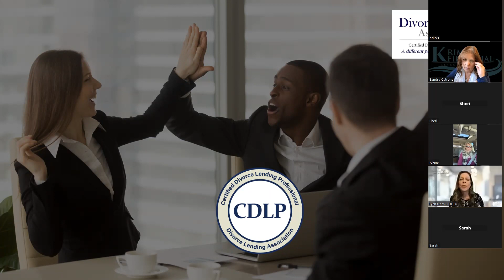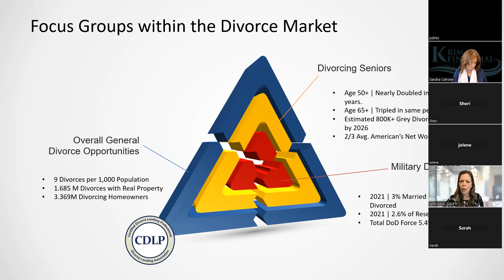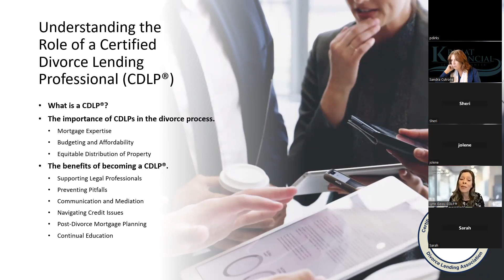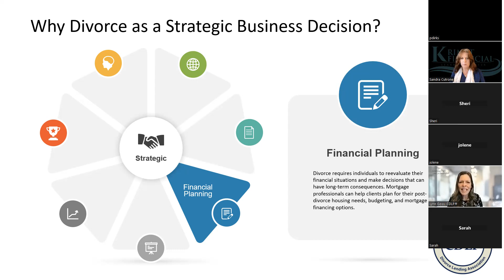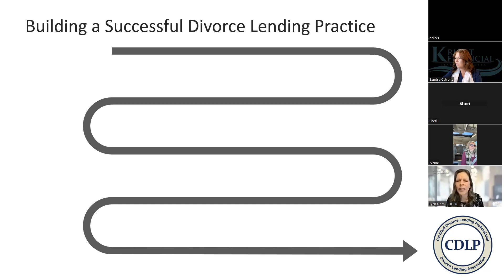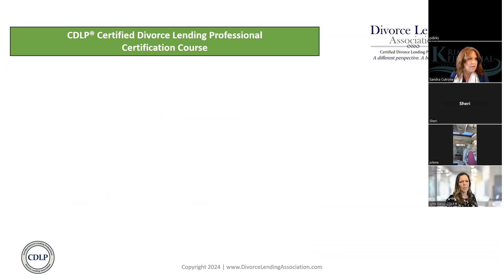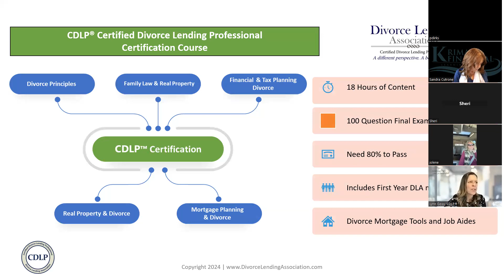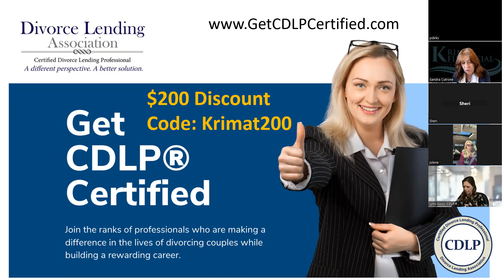Divorce Lending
Understanding how becoming A Certified Divorce Lending professional will separate you from Loan Officer to Loan Specialist.